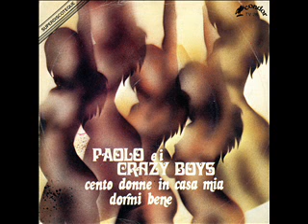Obscure Italian Prog - Paolo e i Crazy Boys - Dormi bene (1975)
► L’associazione: Dopo precedenti ed importanti esperienze nel settore (come autori e collaboratori di libri e riviste musicali, organizzazione di eventi musicali e mostre…) nel 2014 alcuni appassionati di musica pop italiana anni 60/70 hanno formato la “Associazione Giovani Pop” con l’intento di riunire e conoscere altri appassionati, ricercatori, collezionisti di questo genere musicale, organizzare eventi e mostre, tenere un archivio nazionale sulla musica italiana di quel periodo e realizzare un bollettino informativo (in formato rivista) trimestrale da omaggiare ai soci e che include biografie, discografie, interviste e il materiale reperito durante le ricerche.

► Il nostro giornale cartaceo: Questo giornale si chiama “Storie di Giovani Pop”. Andando alla pagina “Storie di Giovani Pop” del nostro sito potrete vedere i numeri del bollettino fino ad ora realizzati dalla nostra associazione.